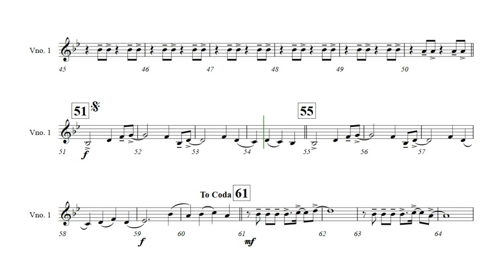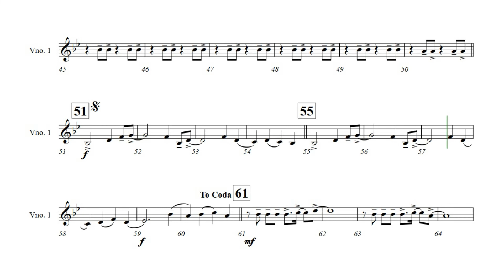VIOLINO I – TREVO - OSMEP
ARRANJO: MAYCON DE SOUZA

EDIÇÃO: PROF. JONAS DA SILVA JR